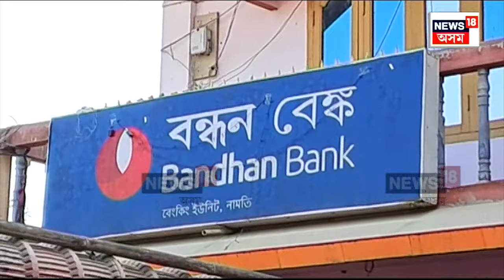Bandhan Bank : বন্ধন বেংকে দেখুৱাইছে স্বাৱলম্বিতাৰ পথ | N18V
Bandhan Bank | বন্ধন বেংকে দেখুৱাইছে স্বাৱলম্বিতাৰ পথ। বন্ধন বেংকৰ পৰা ঋণ লৈ স্বাৱলম্বী হৈ উঠিছে মহানগীৰৰ দুই মহিলা। মহানগৰীৰ সৰযূ আৰু ৰাণীয়ে দেখুৱাইছে স্বাৱলম্বিতাৰ নিদৰ্শন।